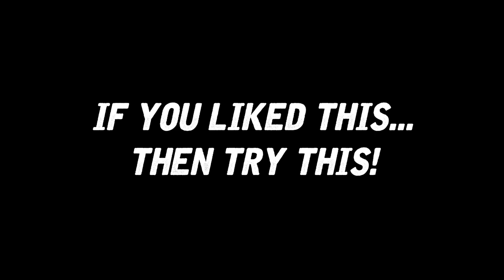Laphroaig Quarter Cask review #64 with The Whiskey Novice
Oh For The Love Of Peat part 2! Laphroaig Quarter Cask.

Cheers